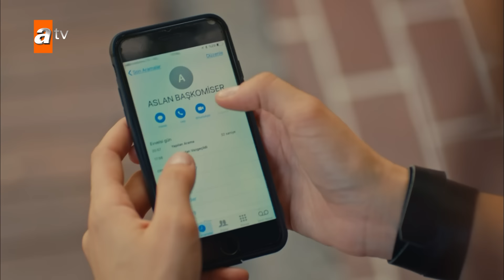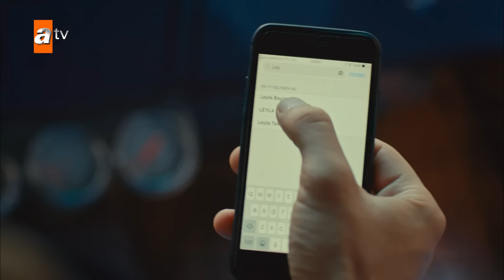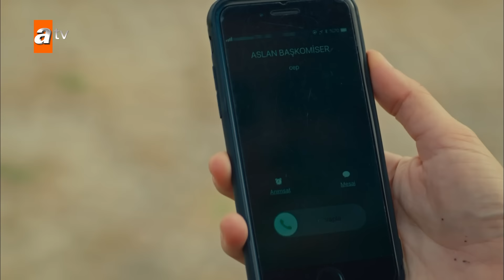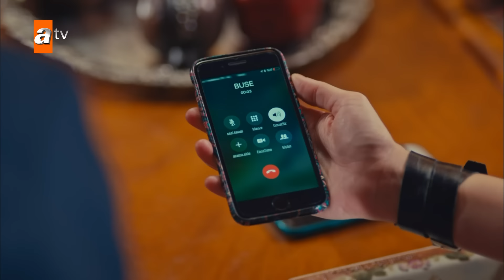Can Kırıkları | انتقام | 5 قسمت | Farsi Dubbed | با دوبلۀ فارسی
در مهمانی که در خانه تاجر معروف Cihan Karadağ برگزار شد، دختر جوانی از تراس سقوط می کند و می میرد. این مرگ مشکوک نه تنها در مطبوعات، بلکه به زندگی کمیسر لیلا و زینب نیز مانند بمبی برخورد می کند. در حالی که لیلا می خواهد جهان کاراداغ را که سال ها پیش قصد کشت او را داشت، از طریق قانون بازخواست کند، راه او با دوست قدیمی اش زینب تلاقی می کند. رازهای گذشته ای که دو زن از یکدیگر مخفی می کنند، آنها را در قتلی جدید شریک می کند و زندگی آنها را تغییر ناپذیر می کند.

بازیگران : Dizide Hande Doğandemir, Seçkin Özdemir, Funda Eryiğit, Alican Yücesoy, Özgür Çevik, Ecem Özkaya, Hazar Motan, Kemal Uçar, Ali İpin ve Demir Karahan